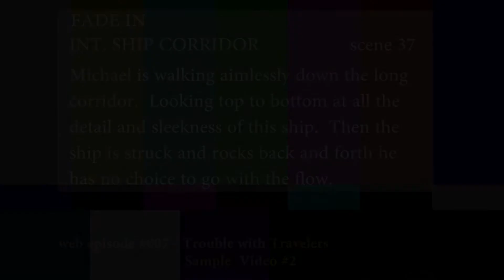Star Trek Parody - Indiegogo Campaign scene footage #2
This is some footage to a my web episode #007 - The Trouble with Travelers, that is currently in post-production.  This film is a comedy rooted in the Star Trek Universe.  The story is about how a 21st century prairie farmer who attends his first comic & sci-fi convention experiences a "mishap" he then awakes to finds himself on a Constitution class starship. Imagine, how much fun you could have, being all alone on a starship? A little joy ride maybe? Accidentally start an intergalactic war? Or maybe set in motion events that can change time as we know it. The possibilities are endless. A Canadian-American co-production. The film is about 20 mins plus credits.
*Temporary visual effects courtesy of Farragut Films & Neo-FX

A Indiegogo crowdfunding campaign to raise money to help pay for special effects for a Star Trek comedy. This video explains who I am, what I am trying to do, my progress, my experience and my goal.

Cheers
Michael J. Lai